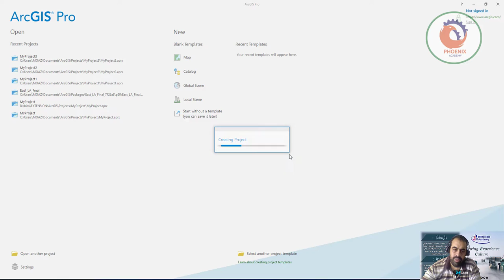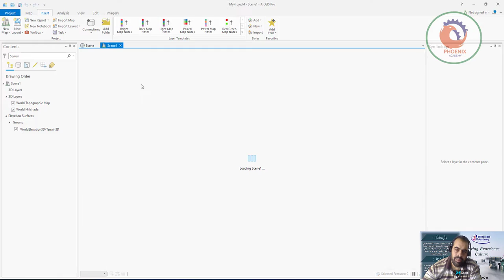ArcGis pro الواجهه